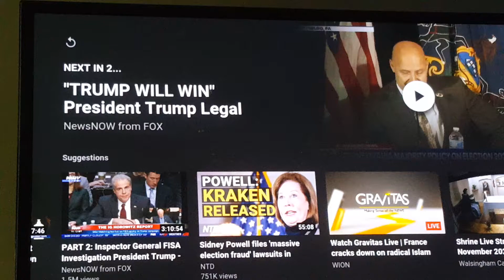2020-Post-Election Powell-Craken Team